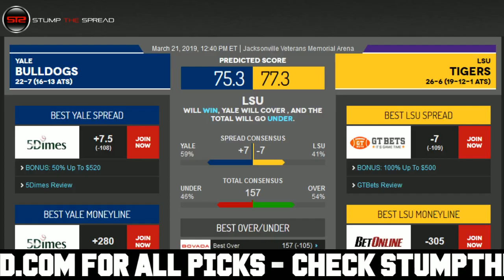3/21/19 Free NCAAB Picks of The Day - CBB Pick Today ATS Tonight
StumpTheSpread Link To More Picks - NCAAB FreePicks NCAABPicks SportsBetting March 21st 2019 (3/21/19) Thursday - Free NCAAB College Basketball Picks for Today for Tonight.

College Basketball Picks of the day - Thursday March 21, 2019 - 3/21/2019 ats - against the spread predictions. For free and premium picks, parlays, predictions, against the spread, ats, today, tonight in the MLB, NCAAB, NCAAF, NFL, NHL, and NBA please check out

Free NBA Pick: Yale Bulldogs vs. LSU Tigers